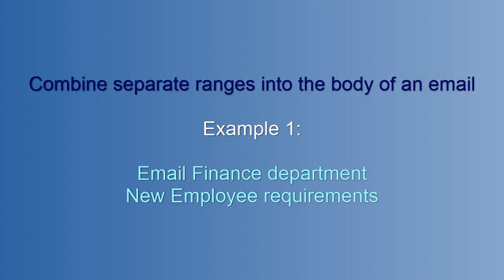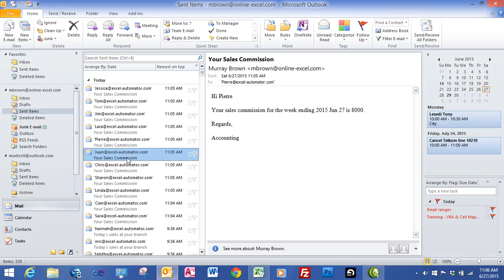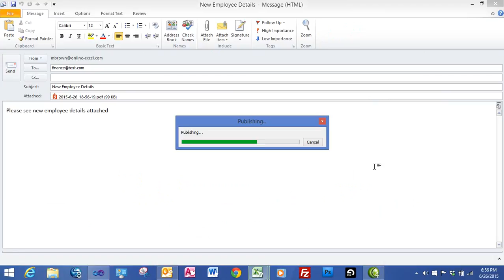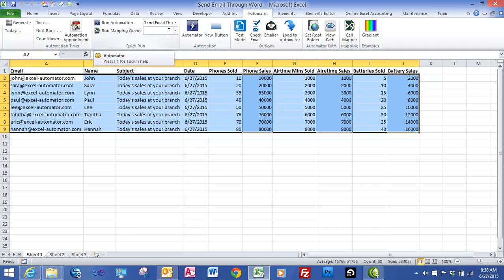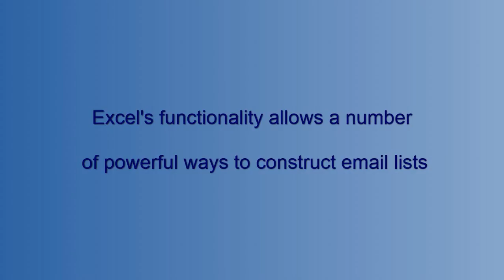Excel Automator Emailing